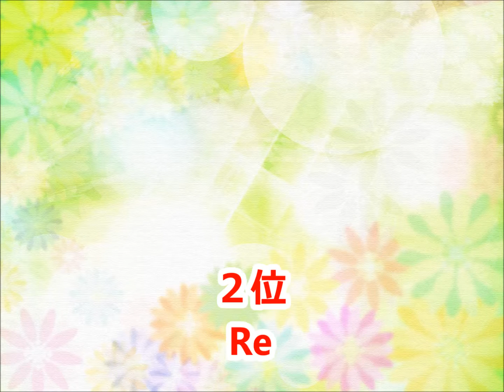【オトループ】カラオケ人気曲トップ10【ランキング１位は!!】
オトループさんのカラオケベストランキングです。（おすすめ）

交換日記
アンテナ
アジサイレイン
駅までの帰り道
2番目の歌
消印東京
DAKARA DAKARA
Re
アリカ
Life Novel
フタリセカンド
モトカノループ
自分
コワモテメランコリー
プライマリー
存在ワゴンセール
A型症候群
ニシカ
ハイヒールとスニーカー
アネモネ
無色透明カメレオン
ヨワムシ OVER DRIVE
アマノジャクの独白
光
存在の証明
容疑者アカ
バースデイ